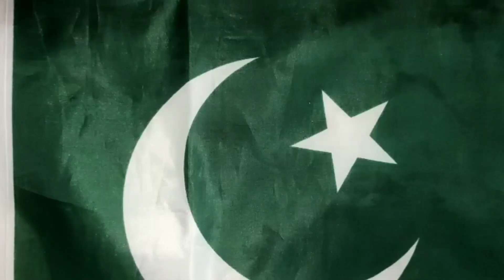Easy Cooking [CAKE FROSTING]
Easy Cooking